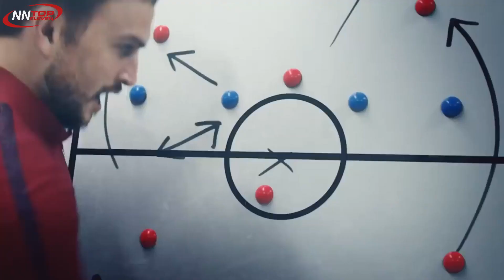Formasi 3-1-3-1-2 | Top eleven Gameplay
Formation 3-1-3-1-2 |  top eleven Gameplay

Cara Melatih dan Menghemat Booster Kondisi Setiap Hari
(How to Train and Save Condition Boosters Every Day)